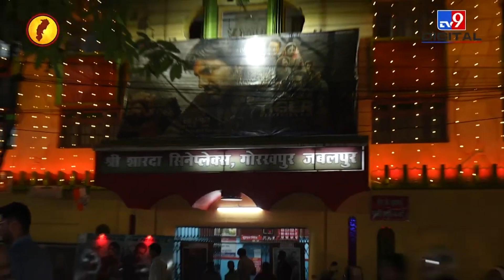Madhya pradesh Elections 2023: Jabalpur के सरदार जी ने कह दी बड़ी बात...बता दिया कौन जीत रहा किला!